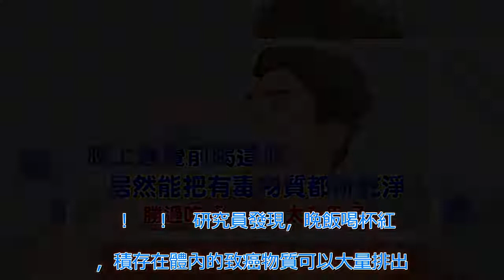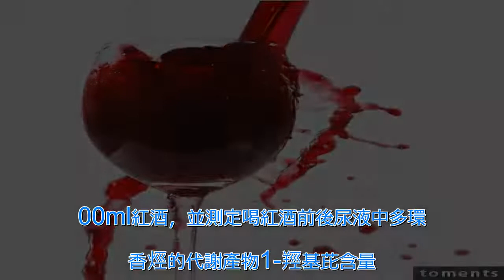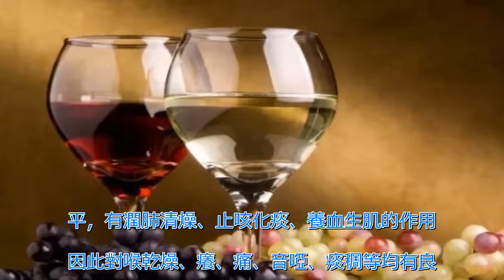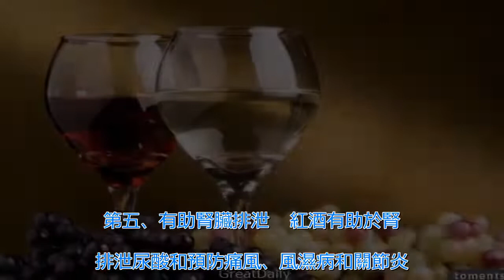晚上睡覺前喝這個，居然能把有毒物質都排乾凈！可惜沒幾個人知道 | 新闻24小时